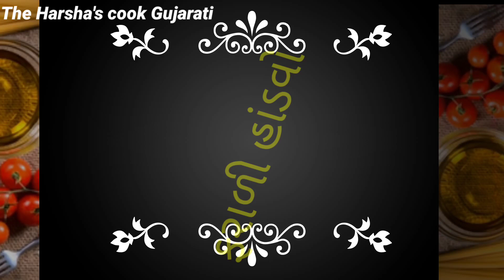અગીયારસના ઉપવાસ માટે ૧ ચમચી તેલમાં બીજા ફરાળ ભૂલાવી દે તેવો ફરાળી હાંડવો/farali handva/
એગીયારસના ઉપવાસ માટે ૧ ચમચી તેલમાં બીજા ફરાળ ભૂલાવી દે તેવો ફરાળી હાંડવો/farali handva/ फारली हांडवा

फराली हंडवा बनाने की विधि
फरालीहांडवा रेसिपी
farali recipe in gujarati
ऊपर में खाया जाने की रेसिपी
નવી ફરાળી વાનગી
ફરાળી ઢોકળા
farali recipes
farali vangi recipe gujarati
how to make fast recipe
farali recipes in gujarati
ફરાળી હાંડવો કેવી રીતે બનાવવો
ફરાળી હાંડવો બનાવવાની રીત
ફરાળ માં શું બનાવવું
ફરાળી રેસીપી
ફરાળી હાંડવાની રેસીપી
ઉપવાસ મા ખાવાની વાનગી

નવરાત્રી ના ઉપવાસ માટે માત્ર ૩ મિનીટ માં તૈયાર કરો બજાર કરતાં શુધ્ધ ફરાળી લોટ / ફરાળી